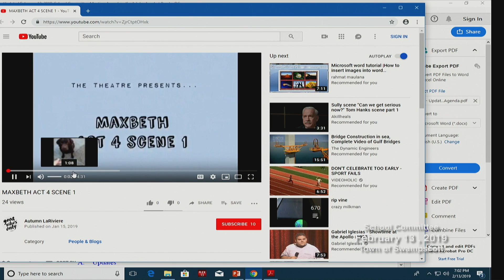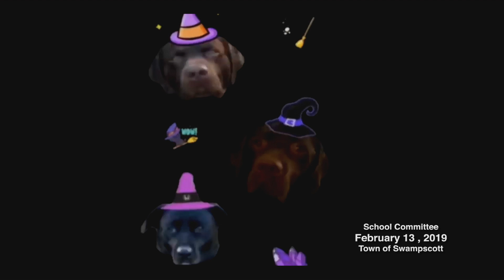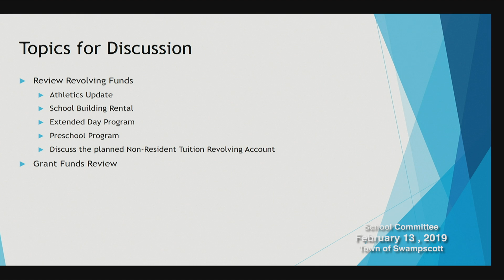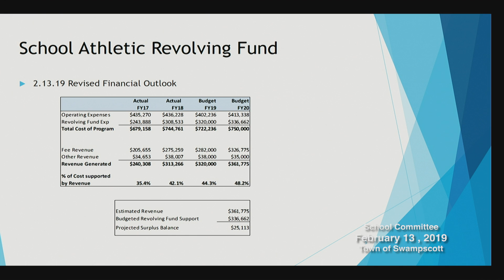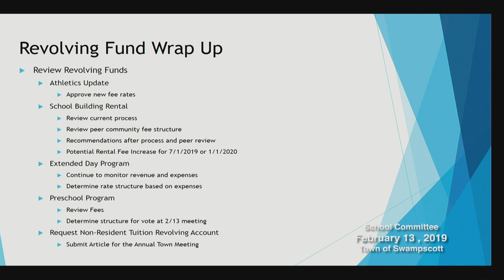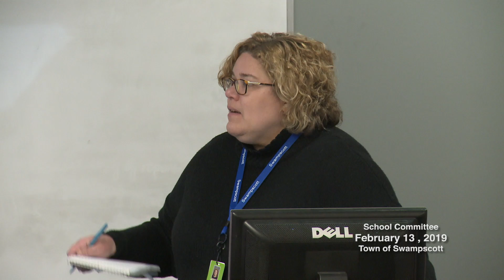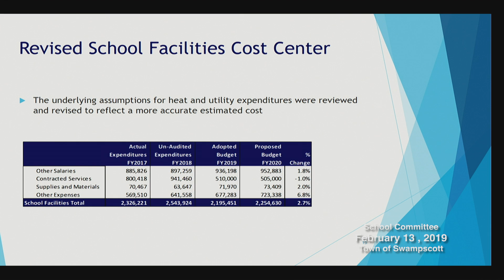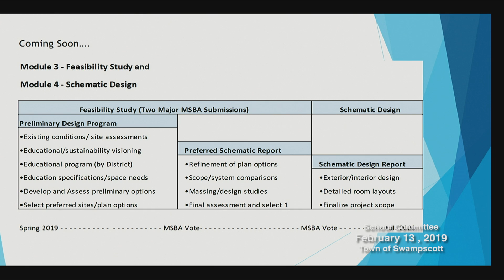School Committee Meeting - 2/13/19